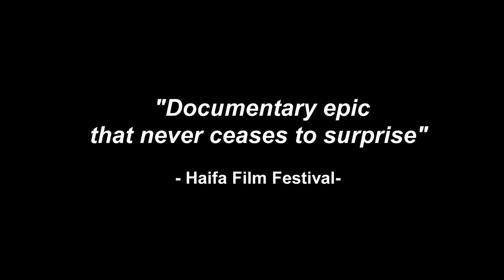Leaving Paradise (Trailer)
LEAVING PARADISE is screening online at the 33nd Annual Boston Jewish Film Festival (November 7-21, 2021).